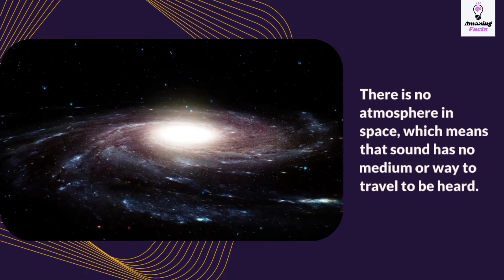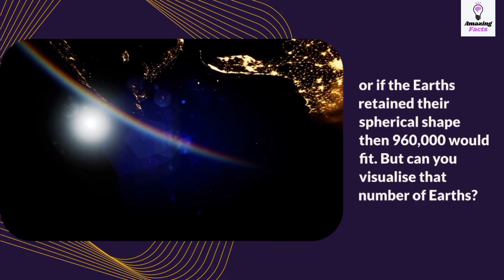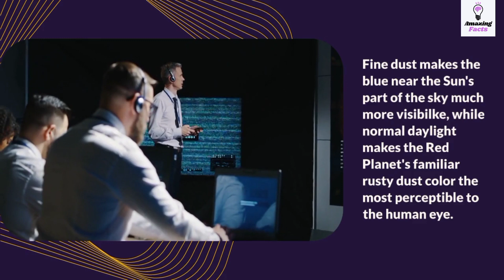Crazy facts about space|Amazing facts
There is so much about space, our solar system, and the galaxy that we still don't know! space is vast. with billions of galaxies and stars, and planets in our own solar system yet to be fully explored or understood, scientists' knowledge of space is always evolving. in today's video, we will explain some crazy facts you didn't know about space. stay connected with us to know about all that and watch complete video.
Thanks
Regards
Amazing facts